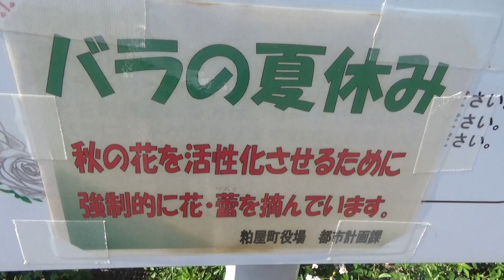薔薇の夏休み、駕与丁公園バラ園、粕屋町福岡県2021Summer vacation of roses, Kayoicho Park Rose Garden, Kasuya Town 2021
Summer vacation of roses, Kayoicho Park Rose Garden, Kasuya Town 2021 Fukuoka Prefecture
During the summer vacation of roses, flowers and buds are forcibly picked to activate autumn flowers.
So it's partially blooming
Taken on October 7, 2021
薔薇の夏休み、駕与丁公園バラ園、粕屋町福岡県2021
バラの夏休みは秋の花を活性化させるために強制的に花、蕾を摘んでいます
なので部分的に咲いています
2021年10月7日撮影